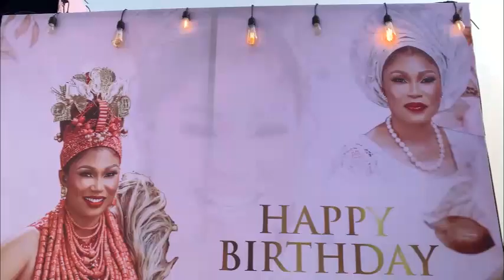Watch As Milolar Celebrates 40th Birthday In Grand Style